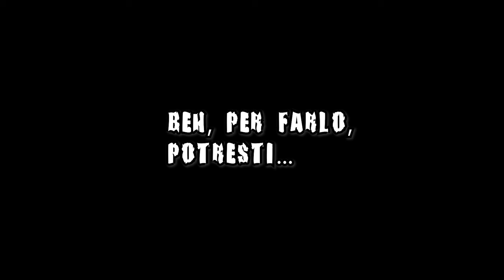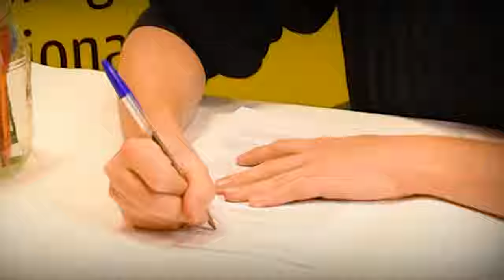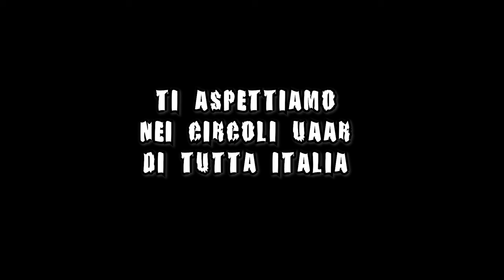Hai mai pensato di sbattezzarti?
Il 25 Ottobre è lo Sbattezzo Day...e tu lo sai cos'è lo sbattezzo, vero?

Un grande ringraziamento al circolo UAAR Milano per la collaborazione.

📢CREDITS📢
Musiche di sottofondo:
Speed Metal by MNC Music